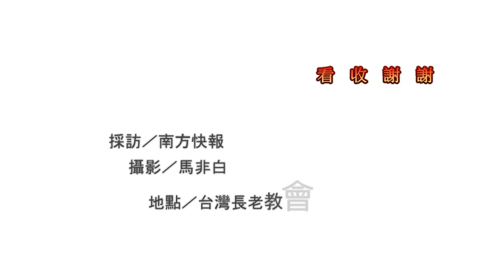southnews_陳儀深／從釣魚台爭議看台灣地位問題_03